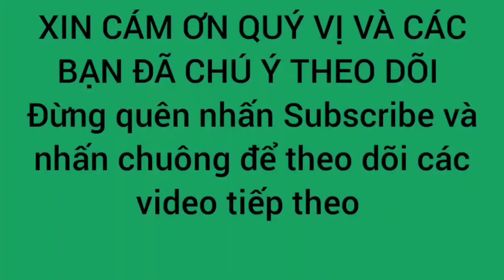Chuyện về Tổng cục II - (Phần 8)